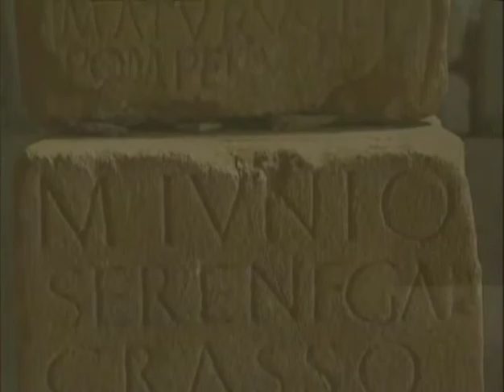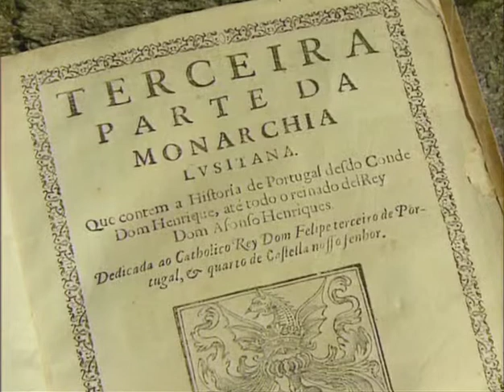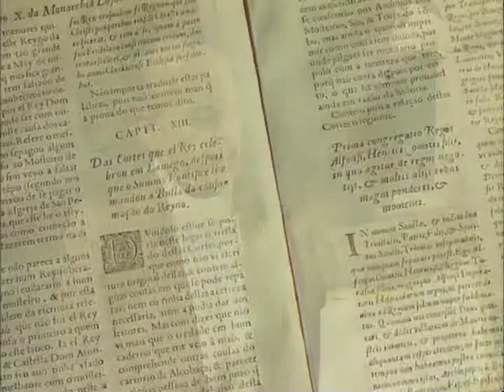Histórias de Portugal - A Fundacão - 1-3 - Lamego - 07 Out 1994